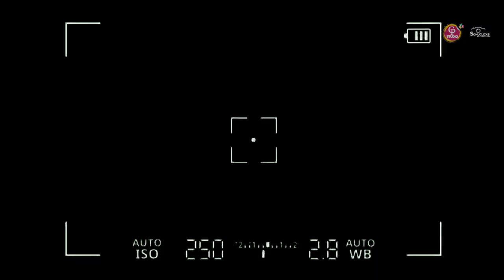Afreen Afreen - Unplugged with Story | Chehra | CP Studio | Sonu Clicks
CP Studio & Sonu Clicks presents Chehra story video with very famous and soulful song Afreen Afreen (Unplugged).
Hope you like it, please give feedback in the comments box.
Concept by CP Sharma

Video Credit
Director: Rishi Sharma
DOP: Sonu Khan (Sonu Clicks)
Starring: Akram Ali, Roshni, Ishu Sharma & Gauri
Story: Aaradhya & Tanya
Camera Man: Rajesh, Fareed, Rashid & Krishna
Makeup: Aina Kinra (Navya Beauty Parlour)
Special Thanks: Suraj Sharma & Yogesh Sharma
Thanks: Shadi Events

Music/Singer: Amit Aryan

Song Name: Afreen Afreen
singer:  Rahat Fateh Ali Khan
Lyrics: Javed Akhter
composer & Music: Nusrat Fateh Ali Khan (original), Faakhir Mehmood (Additional)